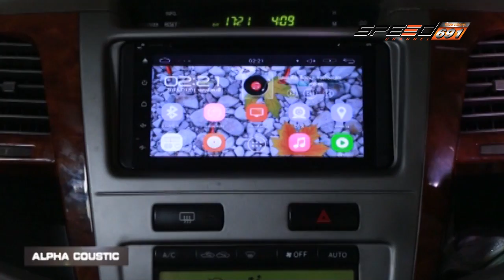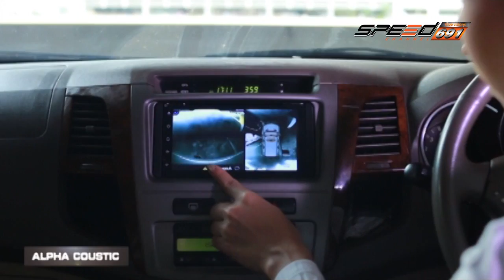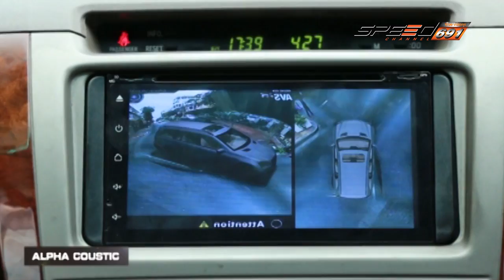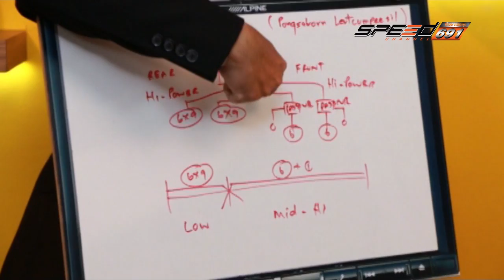talk of the sound onair 26 12 2559 B4